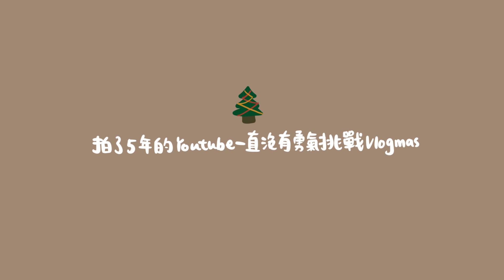[🎄VLOG#1] 凌晨4點才是媽媽開TURBO的時候＋狂笑的嬰兒＋所以要挑戰VLOGMAS嗎?久違的小巴西廣東話教室｜Lizzy Daily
簡介｜Intro
經過超忙的2-3星期～
踏入12月聖誕月我想多點拍VLOG記錄第一次3人一犬的韓國一起過聖誕🎄
順便也逼自己不要一直工作～ 要多做做不同的事情陪陪老公＋狗狗＋還有矇～
明年真正挑戰VLOGMAS的這年事就交給明年的Liz了ㅋㅋㅋ

這支影片沒有贊助內容哦～